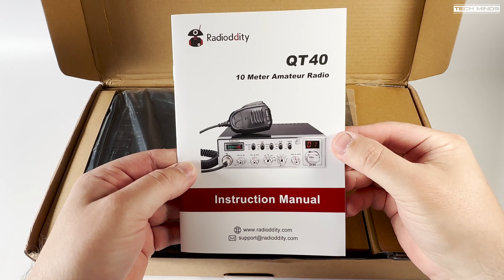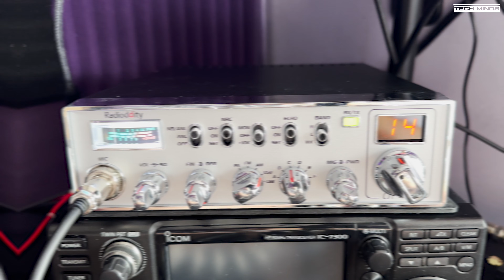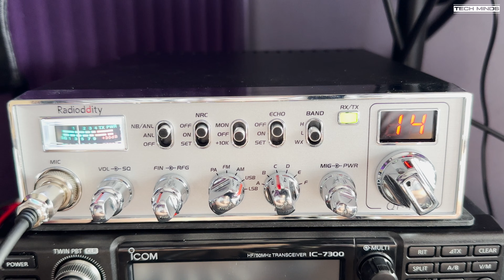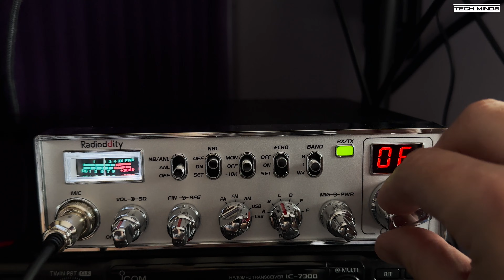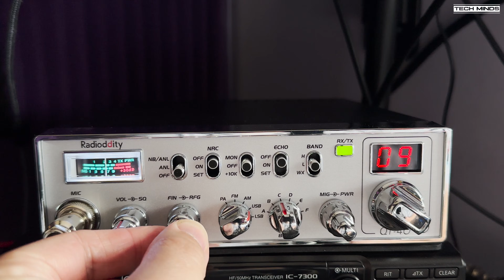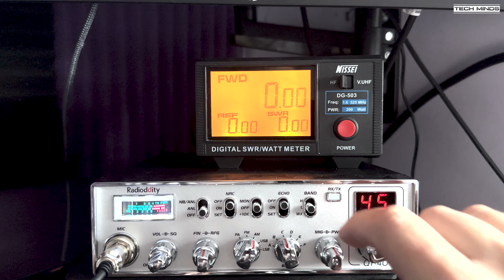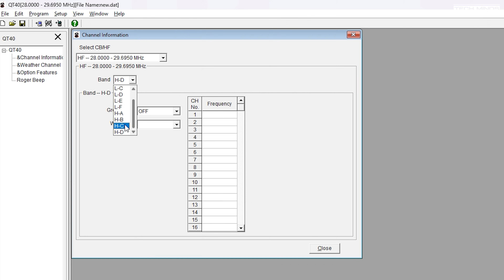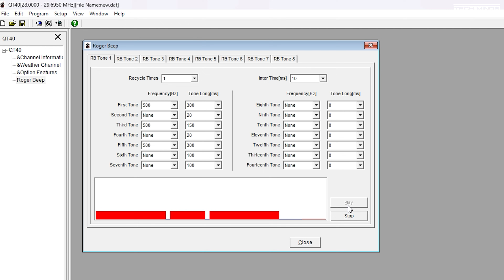Radioddity QT40 10 Meter Radio - Better than you might think!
The Radioddity QT40 10 meter radio boasts a 40 watts transmission power and 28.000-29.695MHz frequency range that delivers crystal-clear communication over long distances.

- Noise Reduction: With both TX and RX digital noise reduction technology, the QT40 ensures that you'll never have to strain to hear or be heard in noisy environments.

- Accurate Signal Meter: The PWR/RX RSSI Signal Meter provides you with a clear picture of your signal strength, helping you to optimize your communication for the best possible results.

- Weather Channel: With its impressive weather band and NOAA alert feature, you can stay ahead of the curve and be prepared for any sudden changes in the weather.

- Customizable Features: The QT40 is equipped with a range of features, including CTCSS/DCS, PC program, ASQ, SQ, RF gain, VOX, HI-CUT， etc.

If you would like to show your support for this channel, then please consider becoming a member by clicking here: